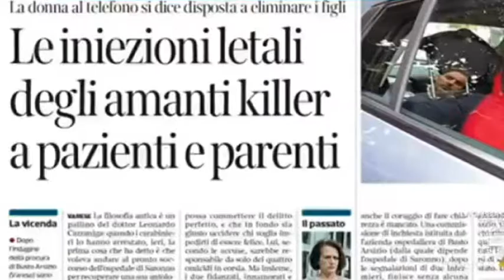2016 - IL FILM. Di Massimo Falcioni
Un anno di fatti italiani raccolti in nove minuti. Dalla politica alla cronaca, passando per lo spettacolo, lo sport e il costume.